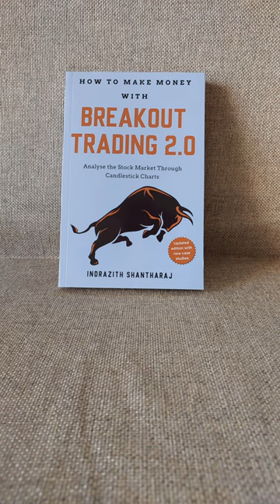Memories in 2023 | Happy New Year 2024